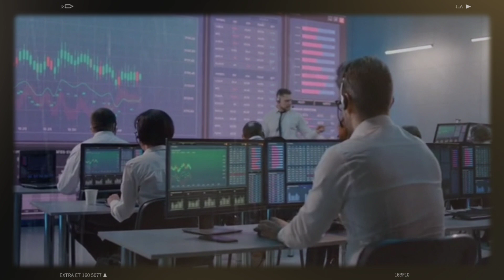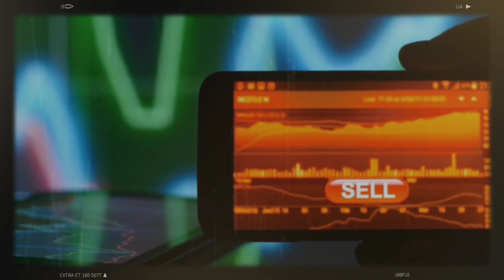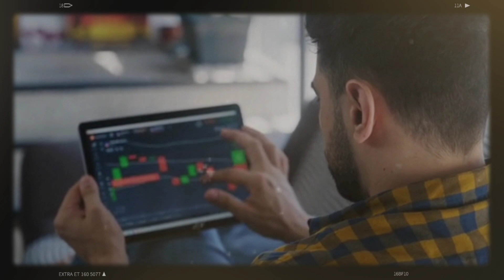XRP NEW UPDATE: JUDGE TORRES OFFICIALLY REVEALS FINAL RULING ON XRP RIPPLE CASE: XRP GOT LUCKY AGAIN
XRP UPDATE: JUDGE OFFICIALLY RELEASE FINAL RULLING FOR XRP